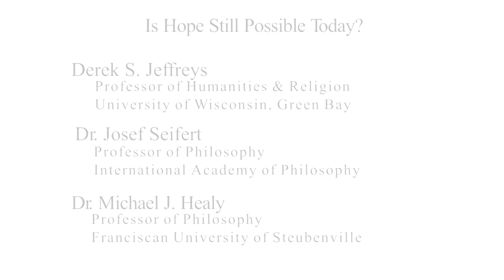Is Hope Still Possible Today?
A panel discussion with Michael Healy, Josef Seifert, and chaired by Derek Jeffreys.

Ninth Annual Summer Seminar
The Care of the Soul: Re-Thinking Virtue in the Contemporary Age

This panel explores hope and despair.  Topics we will consider include the definition of hope, Josef Pieper and hope, Gabriel Marcel and hope, hope and subjectivity, hope as a virtue, the nature of despair and responding to deep despair.